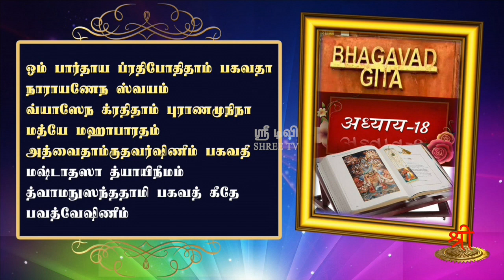கீதாம்ருதம் - த்யான ஸ்லோகம் - 1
பாரத நாட்டின் அனைத்து தத்துவங்களின் சாரமாக விளங்கும் பகவத் கீதை அருளப்பட்ட தினம் இன்று. இன்று முதல் நம் ஸ்ரீ டிவியில் கீதாம்ருதம் என்ற தொடர் தொடங்கப்படுகிறது. தினமும் ஒரு கீதை ஸ்லோகமும் ஸ்வாமி சித்பவனாந்தரின் தமிழாக்கமும் ஒளிபரப்பப்படும்.